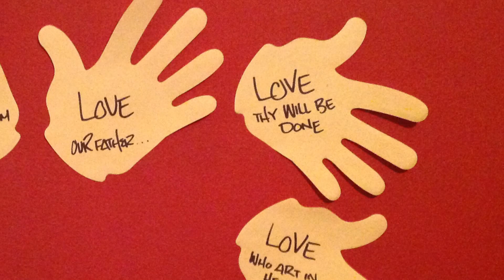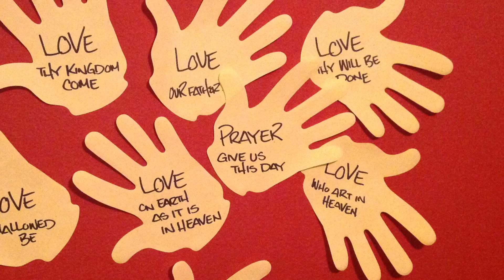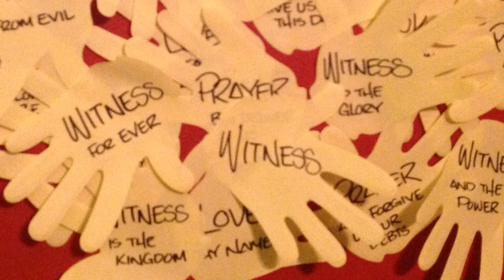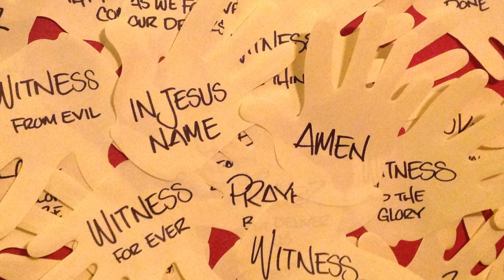"Covered"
Written By Jeffrey A. Nowak